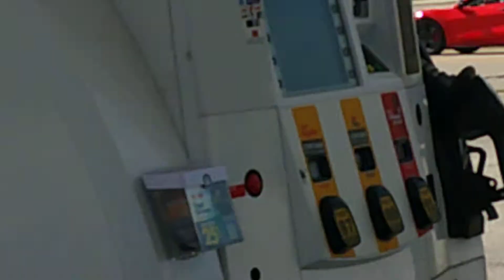a super car! corvette 2023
seen this at the shell gas station and almost crash the merc getting to it lol